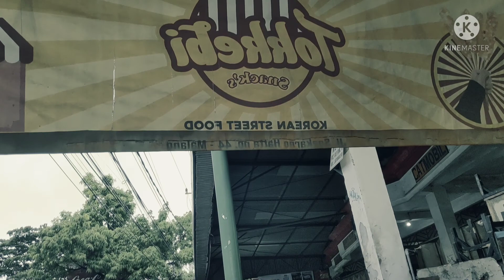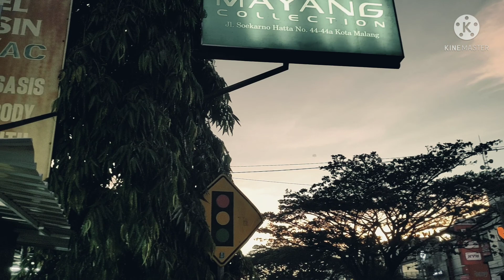Streetfood - Korean Streetfood Sosis digulung Kentang dan Keju Mozzarella | TOKKEBI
Hola semuanya, yang doyan jajanan ini cocok banget buat kalian namanya tokkebi ini tempatnya di daerah soekarno hatta tapi ada beberapa cabang juga disekitar malang. Yang penasaran silahkan dicoba